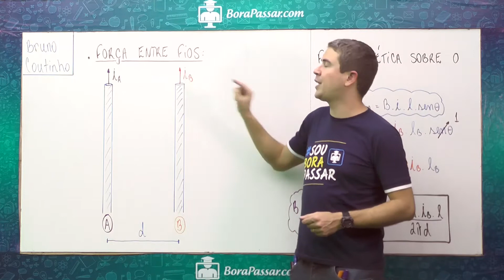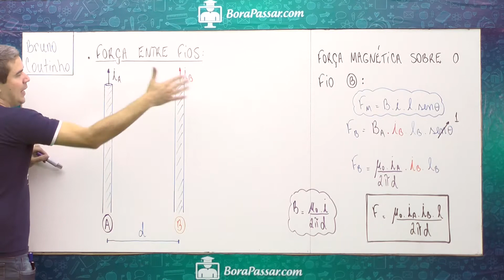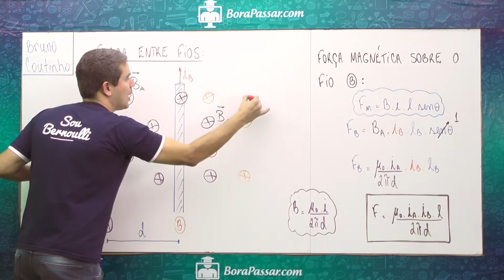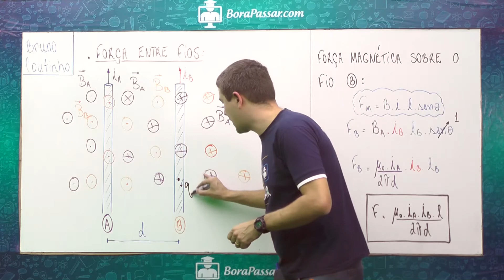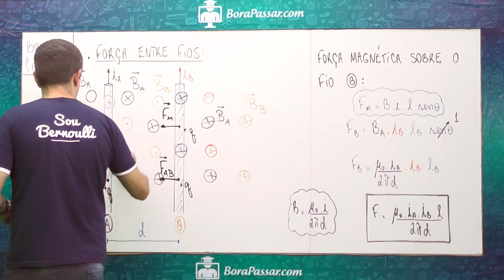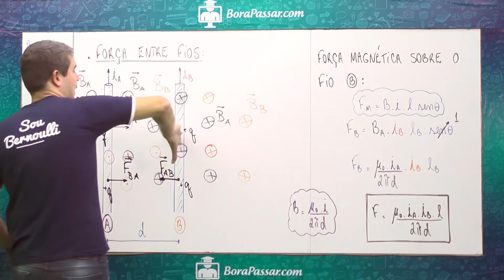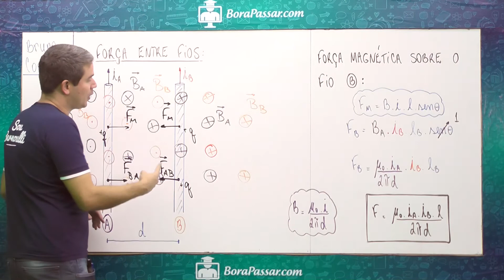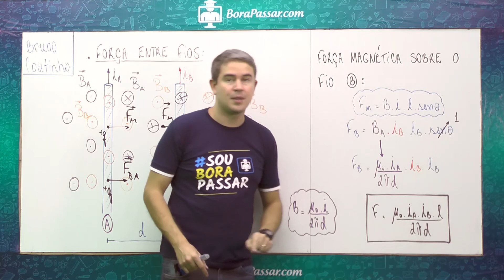Força entre fios